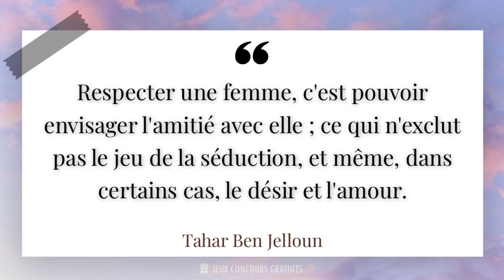Respecter une femme, c'est pouvoir envisager l'amitié avec elle ; ce qui n'exclut pas le jeu...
✨ Respecter une femme, c'est pouvoir envisager l'amitié avec elle ; ce qui n'exclut pas le jeu de la séduction, et même, dans certains cas, le désir et l'amour.✨

📜 Citation de Tahar Ben Jelloun ( Écrivain, Poète, Essayiste 1944 - ) :

- Tahar Ben Jelloun est un écrivain et poète marocain de renommée internationale. Né en 1944 à Fès, au Maroc, il est considéré comme l'un des auteurs les plus importants de la littérature francophone contemporaine.

- Son œuvre se caractérise par sa diversité et sa profondeur, abordant des thèmes tels que l'identité, l'exil, la mémoire et la condition humaine. La Nuit sacrée, roman pour lequel il a reçu le prix Goncourt en 1987, est l'un de ses ouvrages les plus célèbres.

- En plus de son travail d'écrivain, Tahar Ben Jelloun est également engagé dans la promotion de la culture et de la langue arabes. Il a publié plusieurs essais sur la société marocaine et les enjeux de la mondialisation.

- Son style d'écriture est à la fois poétique et engagé, mêlant réalisme et symbolisme. Ses mots résonnent avec une force particulière, captivant les lecteurs et les transportant dans un univers empreint de sensibilité et de réflexion.

- Aujourd'hui, Tahar Ben Jelloun continue d'écrire et de partager sa vision du monde à travers ses livres, qui sont traduits dans de nombreuses langues et lus par des millions de personnes à travers le monde.